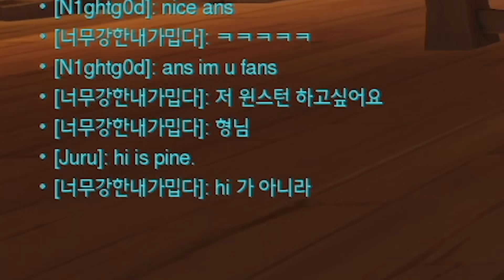불편한 동거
주말은 랜덤